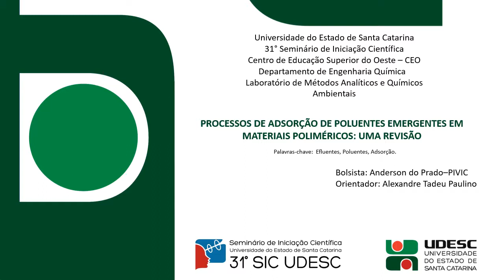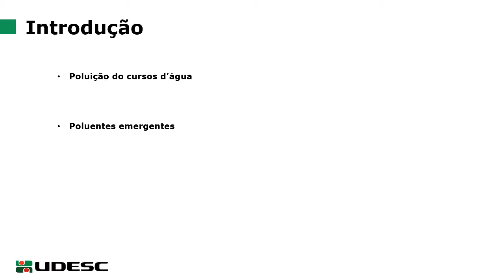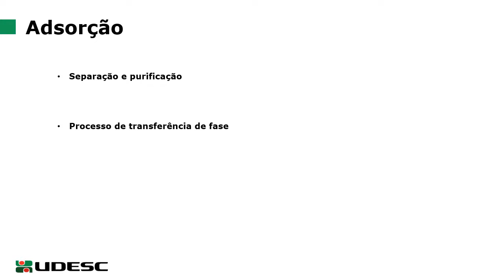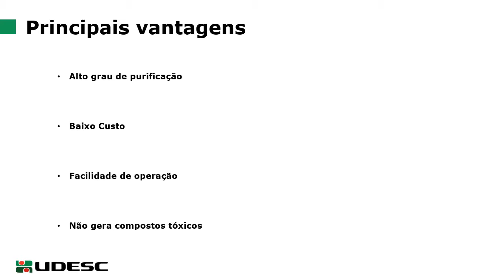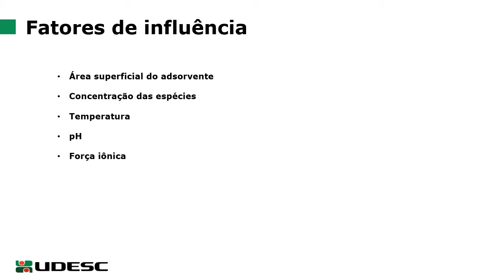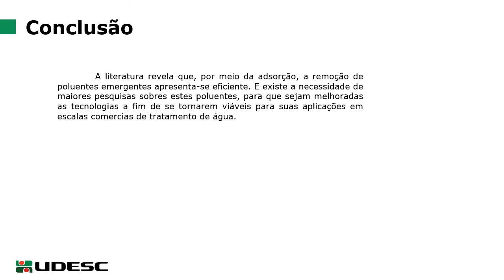31° SIC UDESC - CEO - Anderson do Prado - PIVIC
"Processos de adsorção de poluentes emergentes em materiais poliméricos: uma revisão"
Bolsista do Projeto "Tratamento de águas e efluentes industriais por fotodegradação utilizando hidrogéis contendo Fe2+/Fe3+ imobilizados na forma de magnetita"
Orientador: Prof. Dr. Alexandre Tadeu Paulino